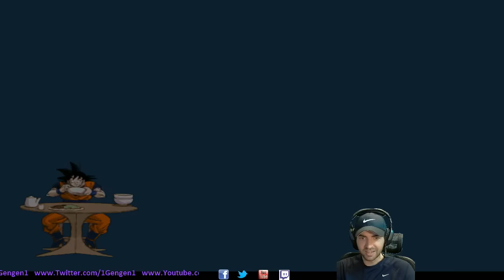DBZ ARABIC دراجون بول زد #2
شكراً للمشاهدة , الرجاء ترك تعليق , تقييم , فيفوريت و نشر المقطع  :) أرجو أن ينال المقطع إعجابكم